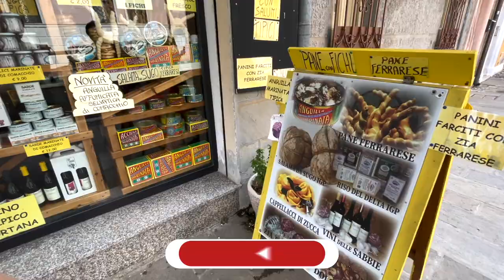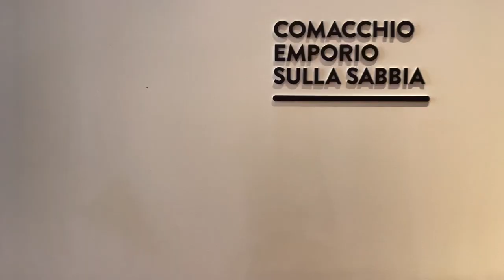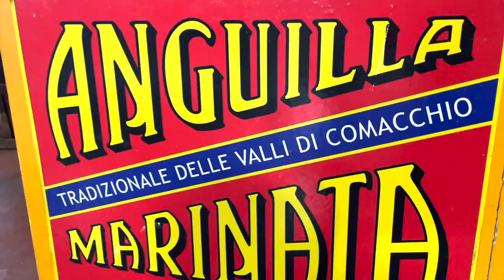COMACCHIO: cosa vedere in un giorno | Tour tra il centro storico, i musei e le Valli di Comacchio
Cosa visitare a Comacchio in un giorno?
Oggi Una Penna in Valigia ti accompagna nella piccola Venezia, per un itinerario tra storia, tradizione e natura.

Partiremo dagli angoli più suggestivi del centro storico di Comacchio, passando da San Pietro al Duomo, fino ai più famosi Trepponti, faremo visita al Museo Delta Antico e arriveremo fino alla Manifattura dei Marinati.

Da qui partiremo per un'escursione in bici nelle Valli di Comacchio, grazie alla formula bike&boat organizzata da Po Delta Tourism, e arriveremo fino alla Salina di Comacchio, tra fenicotteri e panorami mozzafiato nel cuore del Parco del Delta del Po.

Non mancherà nemmeno la parte gastronomica, con tappa al Bettolino di Foce e degustazione di prodotti tipici alla Manifattura dei Marinati.

Scopri tutti gli itinerari completi sul BLOG Una Penna in Valigia

Segui le mie avventure anche sui social!

🗺 Il tour 'Le vie di Dante - Romagna Slow Experience' è stato organizzato da Viralpassport

Si ringraziano il Comune di Comacchio e l'operatore Cristiana Lanzarini per le riprese aeree.